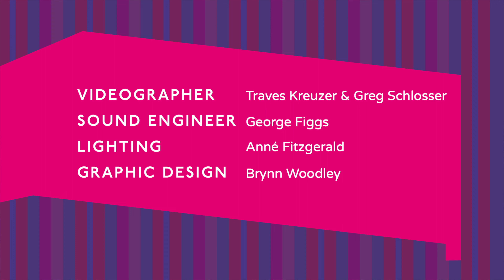MAS Presents: Quinn DeVeaux - "You Got Soul"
New single by Quinn DeVeaux, drops today , May 17th,  on streaming platforms. Video recorded live on The Savoy Denver stage.